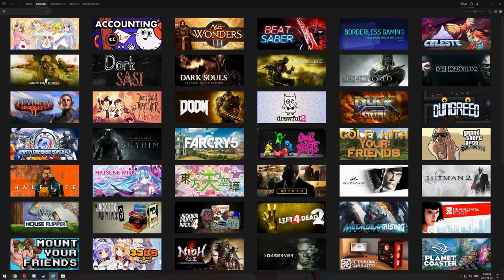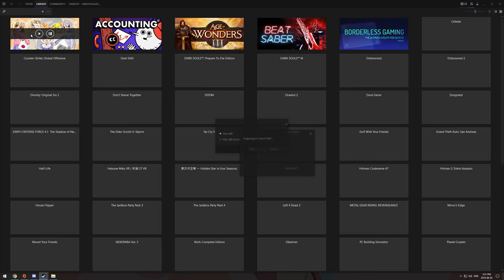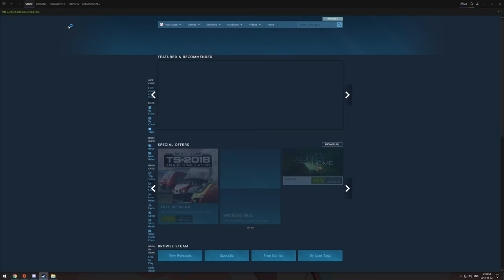Cirno Plays Raft with the Dungeon Masters!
Played live:
June, 2018

Description:
a perilous sea! Gather debris to survive, expand your raft and be wary of the dangers of
the ocean!